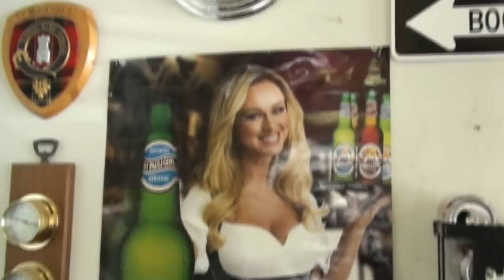LAUNDRY LESSONS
Kevin gets laundry lessons, Valerie is still look for the shirt, Megan bonds with Simba, Chrystal eats cookies for breakfast, and Brett admires the scenery.